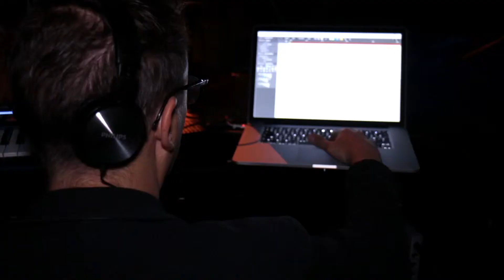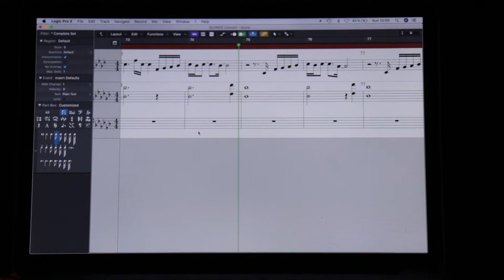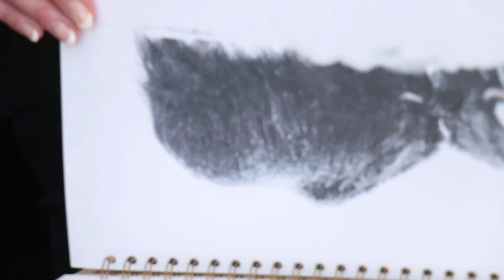À LA RECHERCHE DU SILENCE - live @LaNef - MAKING OF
MAKING OF du ciné concert / conférence donné par LES FRÈRES RÉMUSAT le 7 octobre 2018 à La Nef à Saint-Dié-des-Vosges, à l'occasion de la 29ème édition du Festival International de Géographie.

Rencontre et coulisses avec les acteurs de ce projet collaboratif entre photographes et musiciens.

PHOTO - Pierre et Thomas Rémusat
COMPOSITION & CLAVIERS - Stéphane Escoms
VOIX - Lily Jung
TROMPETTE - Clément Foissel

RÉALISATION/IMAGES ET MONTAGE - VOSG'PATT PRODUCTION - Romain Ganier.